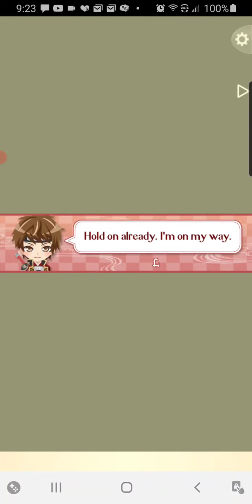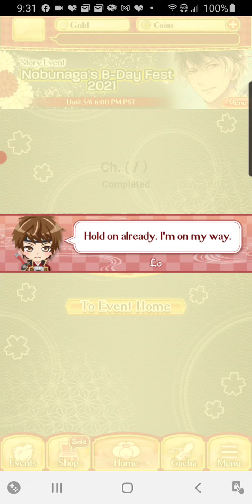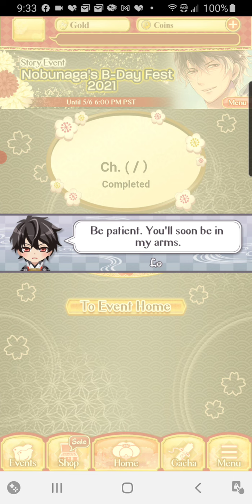[Maid for Lord Nobunaga] Nobunaga Oda Part One